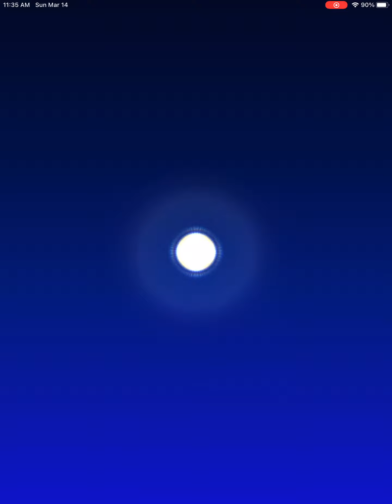Streamliner gold pipe! Spending rubies part 40.